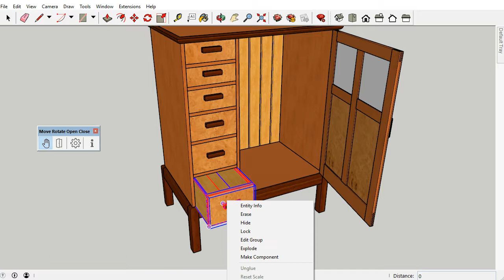Sketchup Extension: Move Rotate Open Close